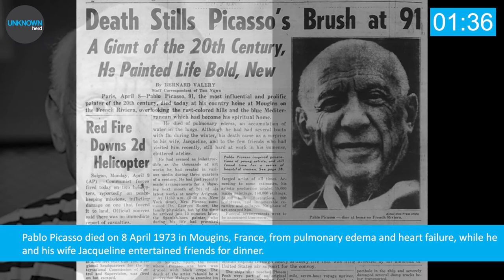Pablo Picasso | Abstract Art Legend | Justin100Seconds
Do you know how much you can learn in just 100 Seconds??
Pablo Picasso was born in Malaga, Spain in 1881 to a conventional artistic family. From an early age, he displayed a talent for painting and began displaying his work from the age of 14. To further his artistic aspiration he left Spain for Paris where he became part of a new avant-garde movement of art.